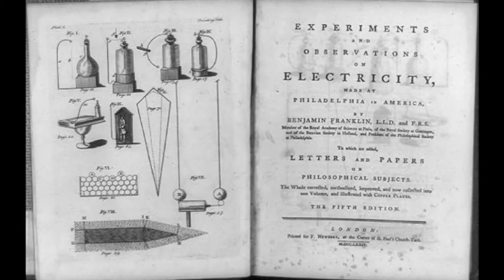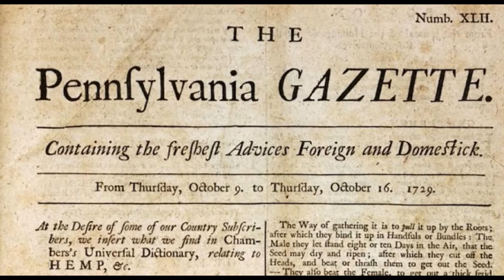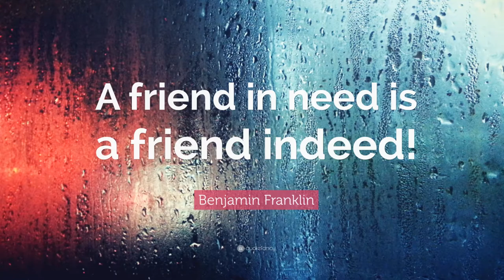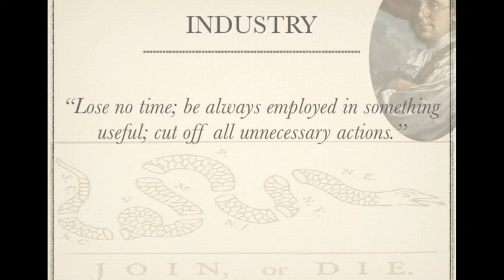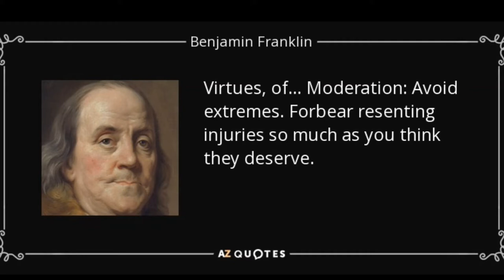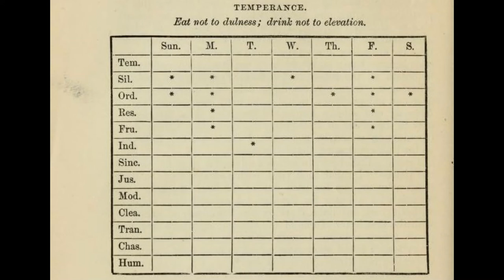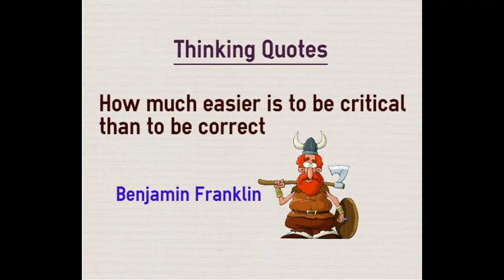Benjamin Franklin - American Polymath - Presentation for Cultural Day 2019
Benjamin Franklin is one of the most influential figures in American history. His enduring wisdom can serve us well today. This video explores Franklin's life and work, and describes his 13 virtues.

Questions? Comments? Join the discussion in our "Telegram Historical People Discussion Group